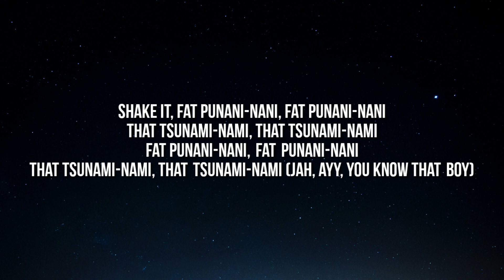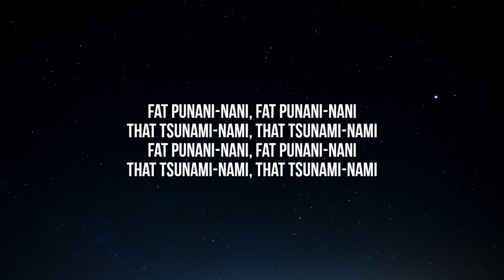6ix9ine - PUNANI (Lyrics)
Lyrics

[Intro]
Nasty, nasty, nasty
Nasty, nasty, nasty, yeah

[Chorus]
Shake it, fat punani-nani, fat punani-nani
That tsunami-nami, that tsunami-nami
Fat punani-nani, fat punani-nani
That tsunami-nami, that tsunami-nami (Jah, ayy, you know that boy)

[Verse 1]
Jiggy lil' bitch, jiggle on the dick
Watery, she puckerin' and shit
Guzzle, guzzle it
Eat it, she a doggie ass bitch
Muzzle up her shit
She just want the ecstasy and shit
Trippy, trippy in this bitch
Yeah, that bitch'll pop it if I tip her
Bend her up, dick her
Pockets on Monopoly, big-big spender
Big-big tipper, big-big tricker
Big-big pockets on my big-big dick-a, uh

[Refrain]
Make it nasty, nasty, nasty (Oh)

[Verse 2]
I know a hundred lil' niggas, hundred lil' niggas
That'll really hunt a lil' nigga, hurt a lil' nigga
You's a lil' bummy lil nigga, dirty lil' nigga
You's a lil' bummy lil' nigga, ugly ass nigga (Oh)
Niggas act dumb when I act dumb-dumb
Tell 'em don't act dumb 'cause I'm dumber (Oh)
How many shots could a nigga duck-duck?
Tell 'em duck down 'fore he get boomed

[Outro]
(Oh)
(Oh)
(Oh)
(Oh)